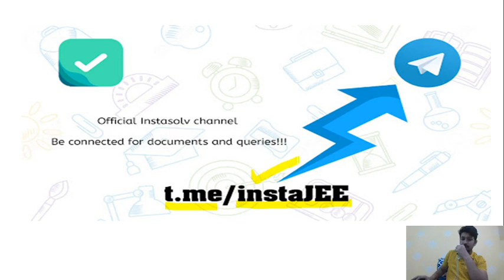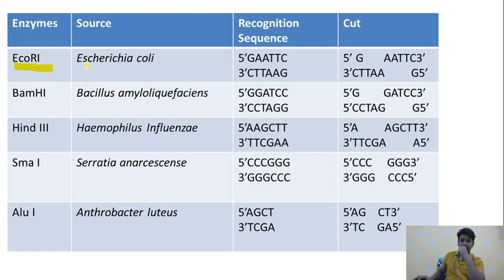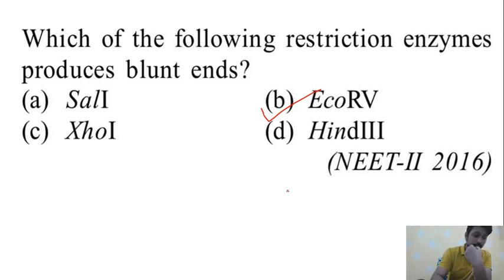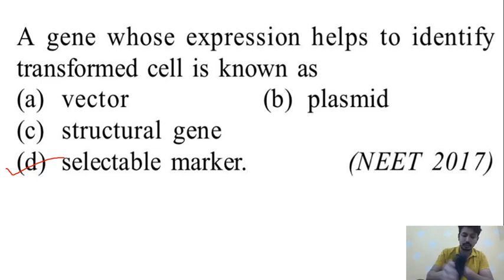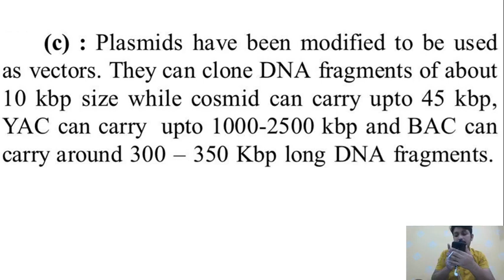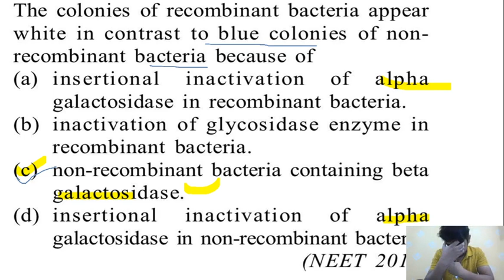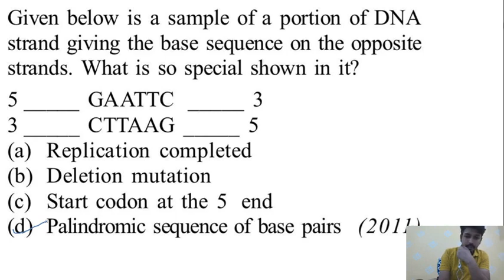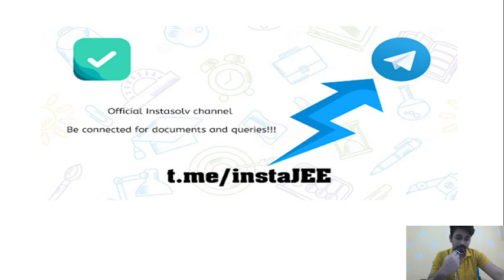Biotechnology-1| NEET Biology Crash Course L20| Instasolv | NEET/AIIMS/JIPMER